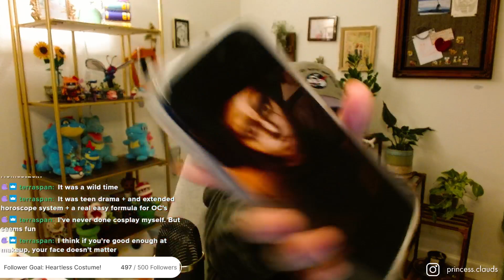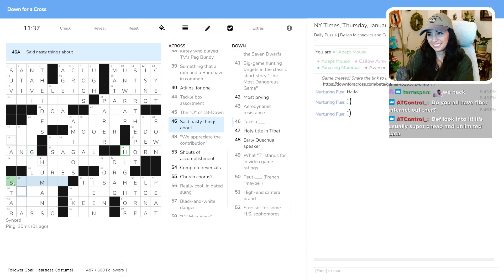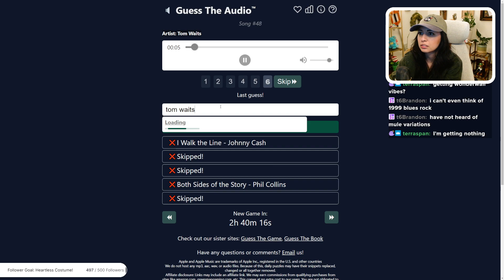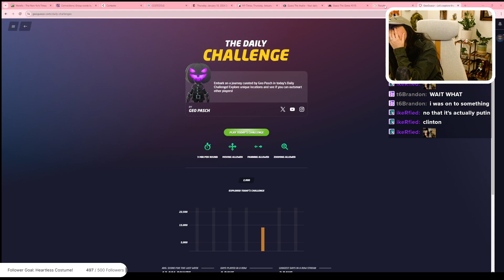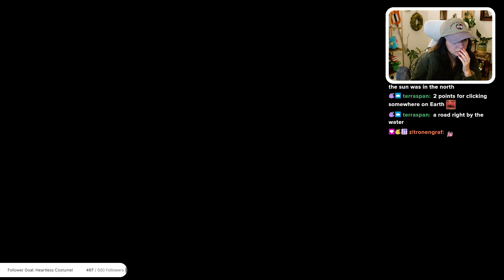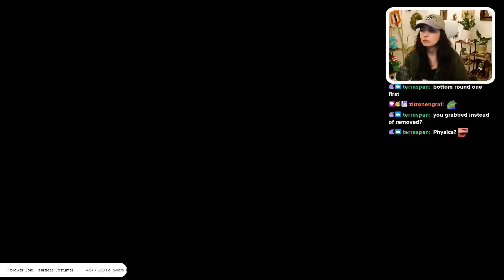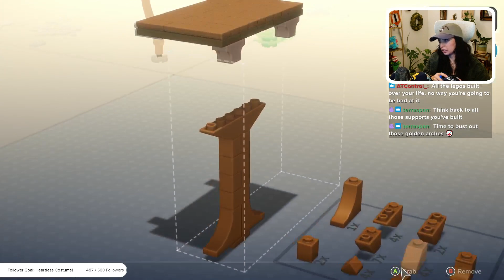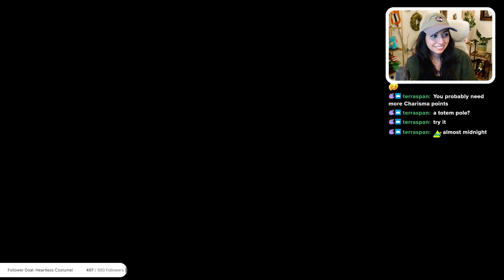jan 18, 2024 - my internet is broken (dailies, lego bricktales)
In today's VOD, Clauds does the daily brain teasers and starts playing lego bricktales!

TIMESTAMPS
0:00 Starting Soon
3:04 what's up gamerssss
19:56 NYT Wordle
22:21 NYT Connections
23:56 Contexto
31:00 Costcodle
32:50 NYT Daily Mini Crossword
36:32 Down for a Cross with Chat! NYT Thursday
1:06:21 Guess The Audio
1:25:29 Guess The Game
1:45:34 TimeGuessr
2:02:23 GeoGuessr
2:18:58 oh hi there full screen
2:20:15 Lego Bricktales!
2:21:12 gopissgirl
2:23:07 Lego Bricktales for real this time!
3:56:44  Stream End :(